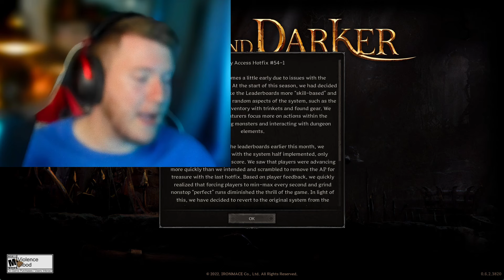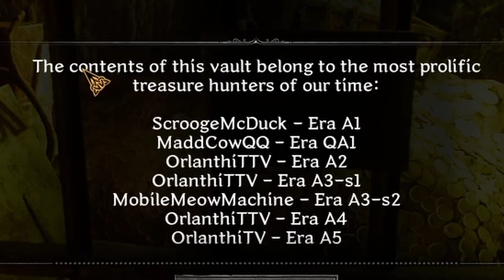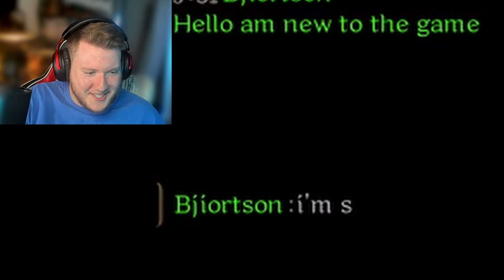THE WORLD'S _____ ADVENTURER! Dark and Darker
Time to battle monsters and my webcam's autofocus feature! Let's go get some sweet loot!